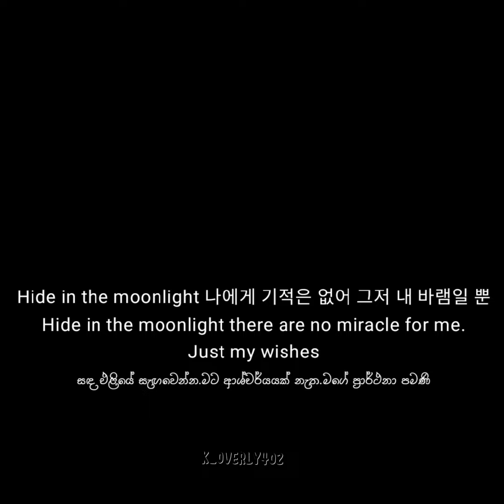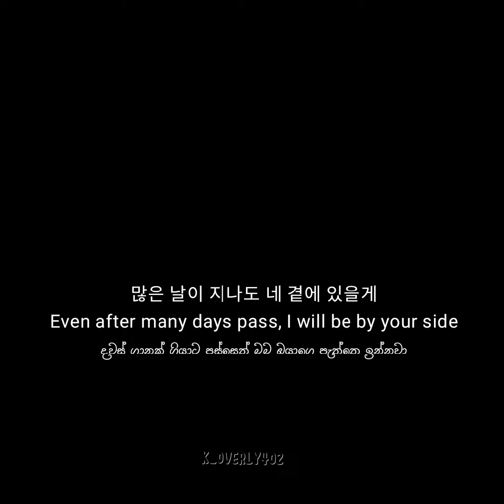Stay Alive - Jungkook(Prod Suga of BTS)' Black screen lyrics